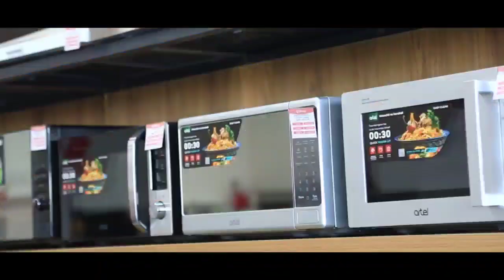Munis Savdo do'konining Shahrisabz shaharidagi filialining tantanali ochilishi